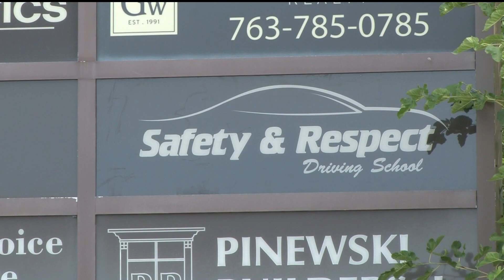Minnesota students delay road tests amid Driver's Ed teacher shortage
Typically, the only roadblock standing between your teen and the open road is a test. But this year, the test is happening before metro teens even hit the road.